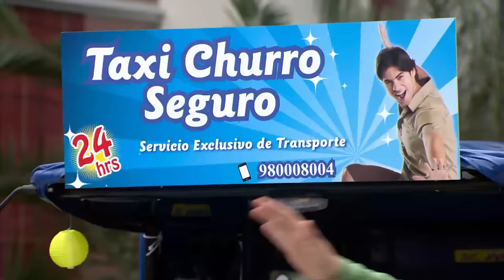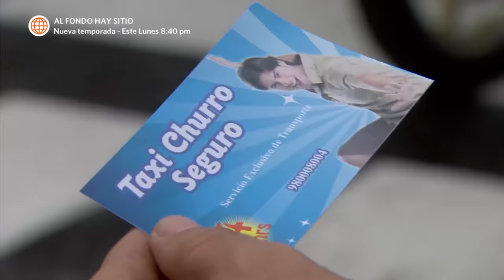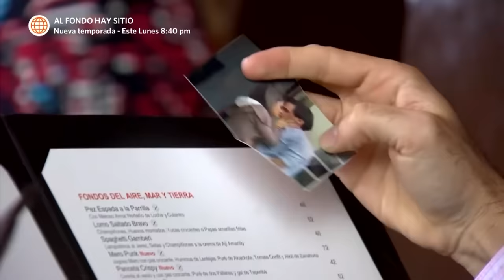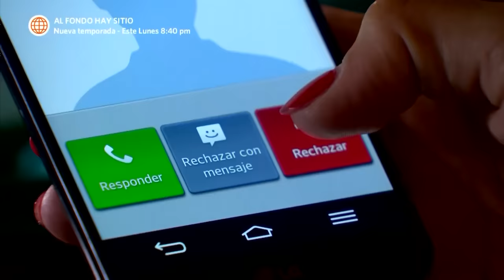Al Fondo hay Sitio 6: El "Taxi Churro" es una realidad (Capítulo n° 368)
¡UN ÉXITO!
La empresa de Joel "Taxi Churro" es todo un éxito con Nicolás cómo imagen pero él no se imaginaba que estaba haciendo Rubí mientras trabajaba.